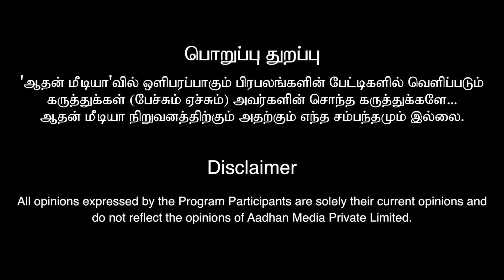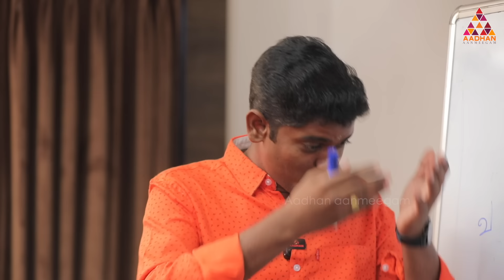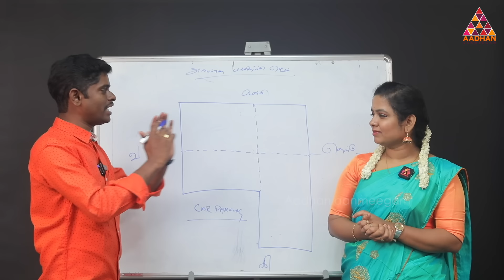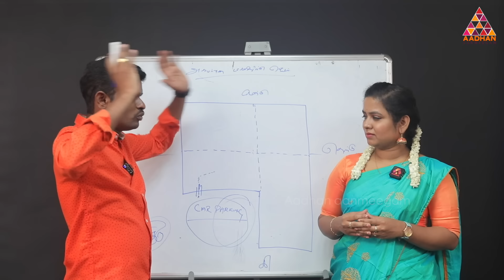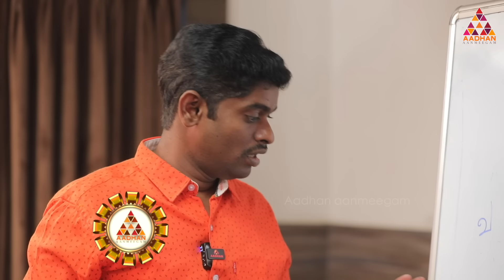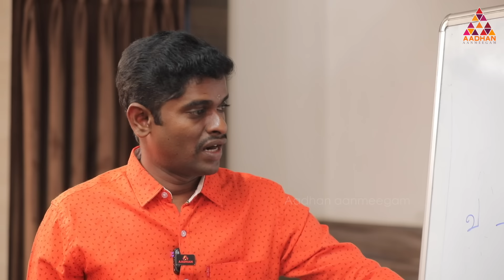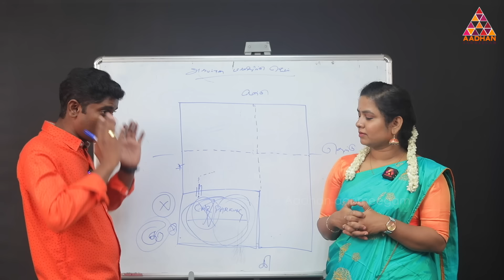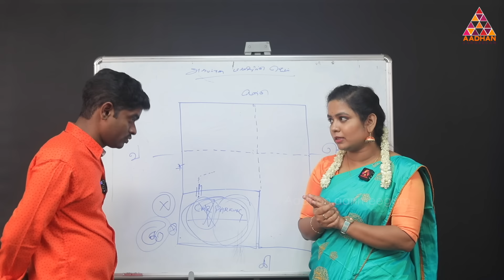Car parking இந்த திசையில் இருக்கவே கூடாது!😱 | ALP ASTROLOGER SAMBATH